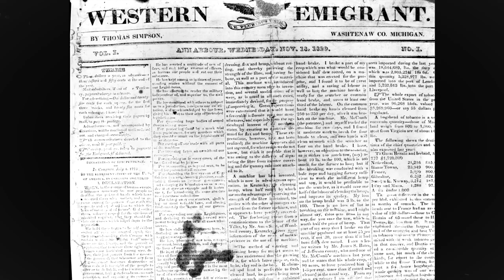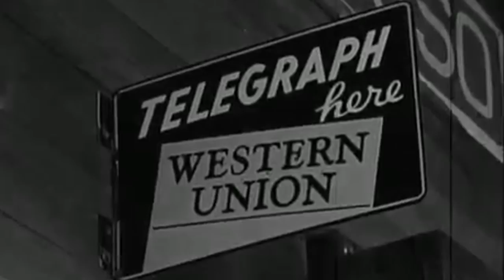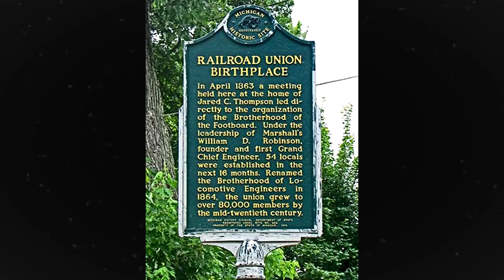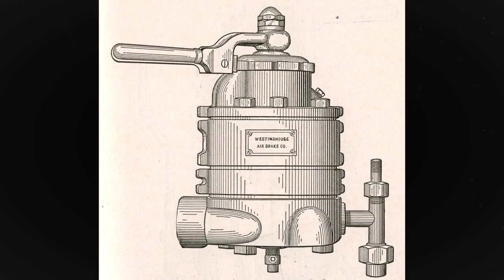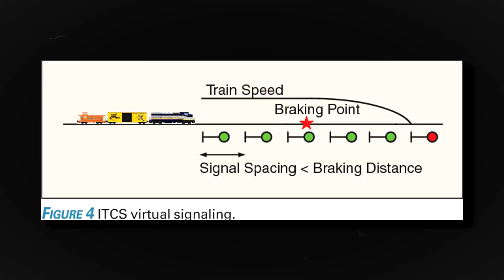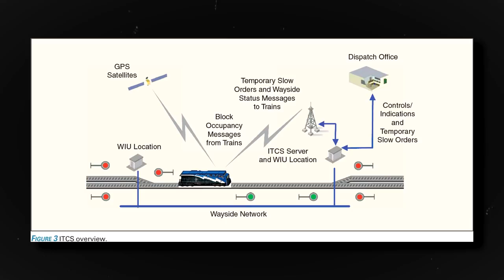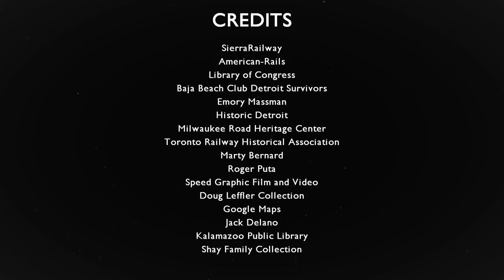Michigan's Railroad Milestones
Michigan probably isn't the first state you think of when it comes to railroads. Instead you'd probably think about Michigan's history with the automobile industry but before automobiles, Detroit was well known for producing railroad cars! Despite that, Michigan is home to several railroad inventions, innovations, milestones, and general firsts that've contributed not only to railroads of the United States, but to the railroads of the world!